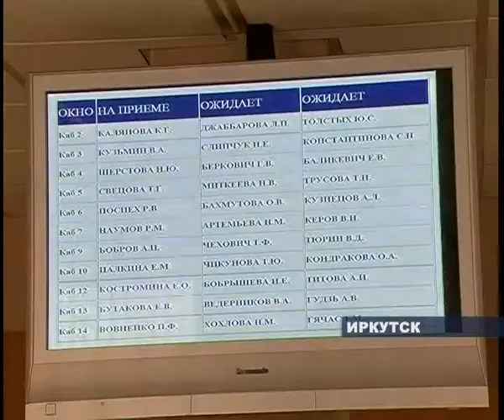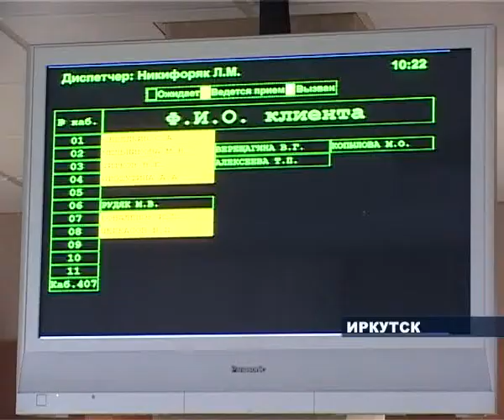Выплаты накопительной части.flv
Всё и сразу, но можно взять и частями. Пенсионный фонд России начинает выплаты накопительной части пенсии. Размер накоплений в каждом случае индивидуален и зависит, в том числе, от того, какого цвета зарплату - белую или черную - получал будущий пенсионер, и как он своими накоплениями распоряжался. В частности, участвовал ли в программах софинансирования пенсий.